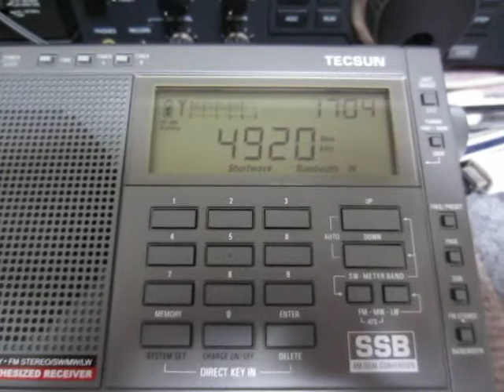4920kHz AIR Chennai